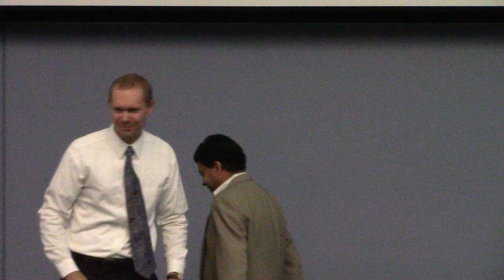Sushil Nema -- "The Holistic Institution of Marriage"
This is Sushil Nema's speech at the 2015 Sunset Division Humorous Speech Contest at the Tektronix campus in Beaverton, Oregon.